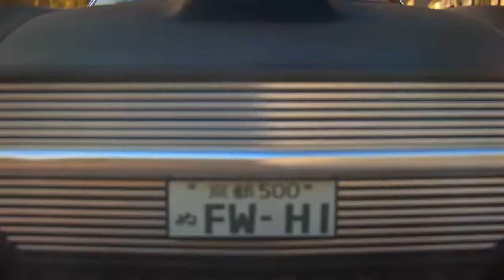Shadow Warrior 2 : Trailer - E3 2015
Shadow Warrior 2 estará disponible para PC, Xbox One, y PlayStation 4 en 2016.